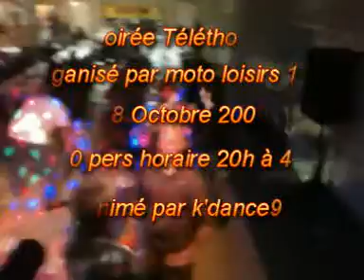soirée du téléthon 2009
Bonsoir quelque vidéos pour vous faire un aperçu du déroulement d'une soirée
Avec l’ambiance, les jeux de lumières, la musique

cordialement  pascal